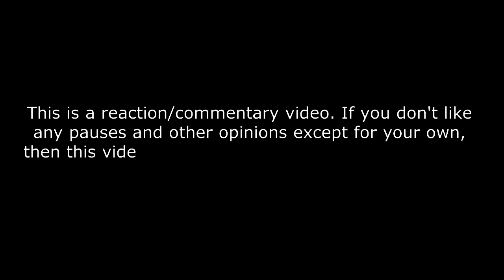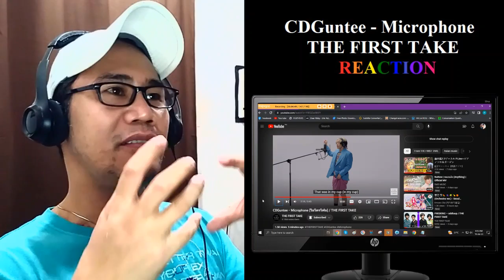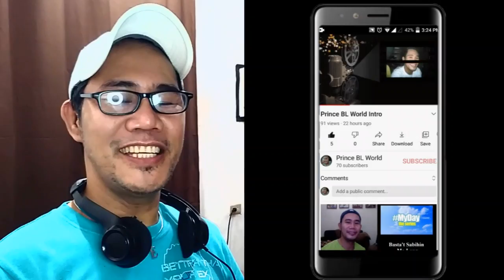CDGuntee - Microphone (ไมโครโฟน) / THE FIRST TAKE REACTION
CDGuntee - Microphone (ไมโครโฟน) / THE FIRST TAKE